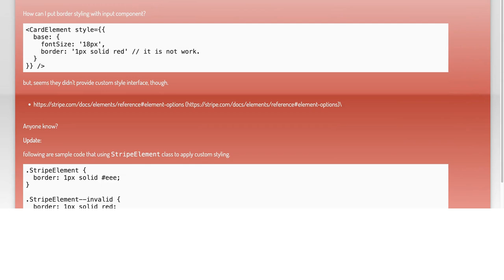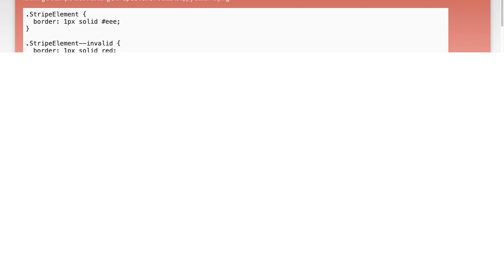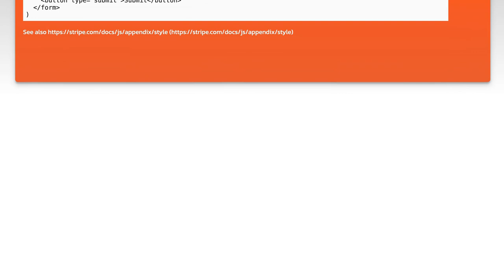Custom Border Styling for React Stripe Elements Input Component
In this video, we dive into the world of customizing the appearance of input components in React Stripe Elements. You'll learn how to create unique border styles that enhance the user experience while maintaining a seamless integration with Stripe's payment processing. Whether you're looking to match your application's branding or simply want to add a personal touch, this tutorial will guide you through the steps to achieve stunning custom border styling for your input fields.

Today's Topic: Custom Border Styling for React Stripe Elements Input Component

Related to: customborderstyling, reactstripeelements, inputcomponent, react, stripe, styling, customization, webdevelopment, frontenddevelopment, uidesign, paymentintegration, reactcomponents, cssstyling, userinterface, javascript, paymentprocessing, e-commerce,